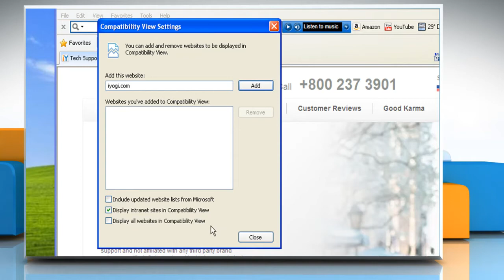Internet Explorer® 8: How to turn off Compatibility View Updates in Windows® XP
Are you looking for the steps to turn off Compatibility View Updates in Internet Explorer® 8 on a Windows® XP-based PC.